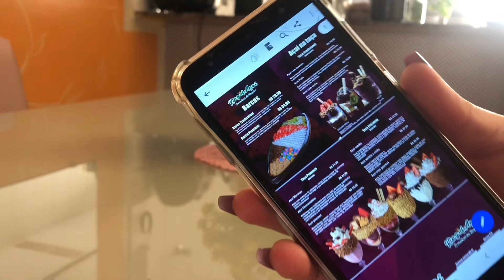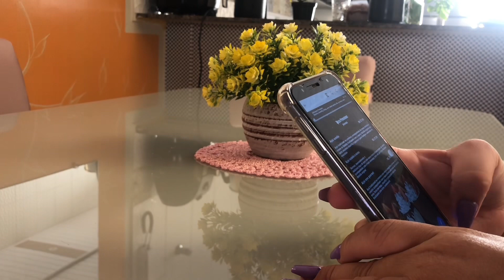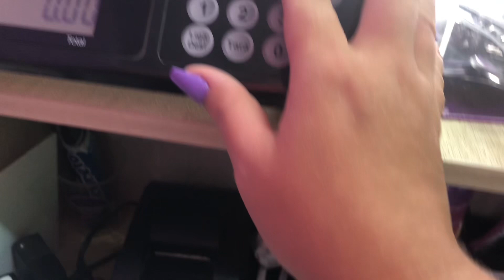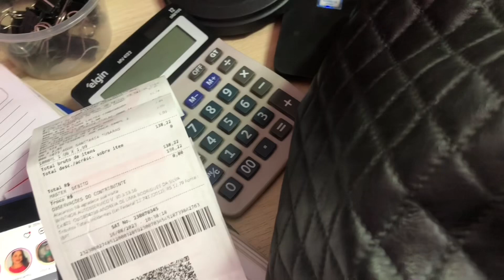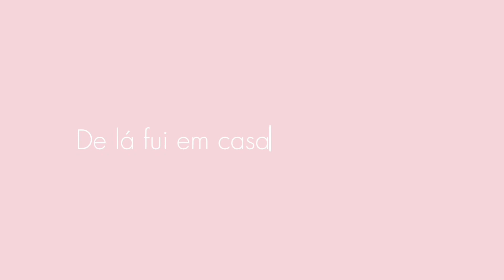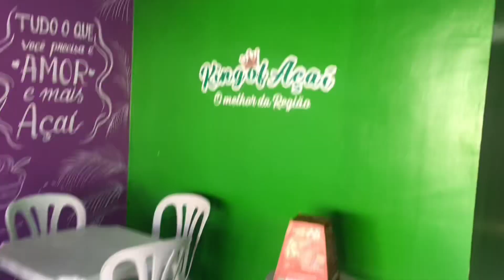Mudanças na loja/ Cardápio novo/Bate papo e muito mais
Oi gente bem vindos a mais um vídeo. No vídeo de hoje mostrei uma pequena mudança na loja, colocamos uma parede onde iremos fazer um decoração, mostrei um pouco da minha rotina em casa, cardápio das taças e muitos mais. Espero muito que vocês gostem do vídeo  :)

Vem ficar mais pertinho de mim lá no Instagram.

Meu e-book Seja sua melhor versão.